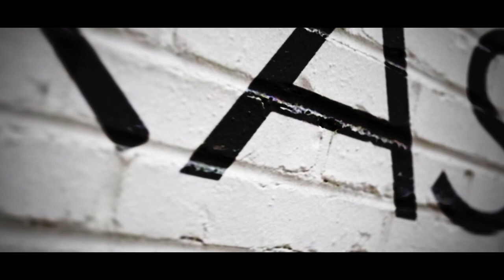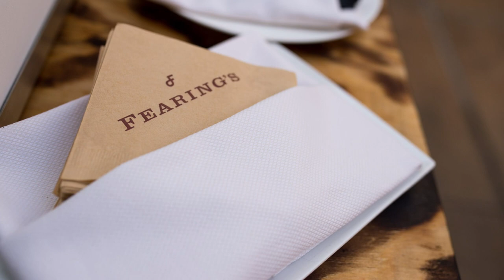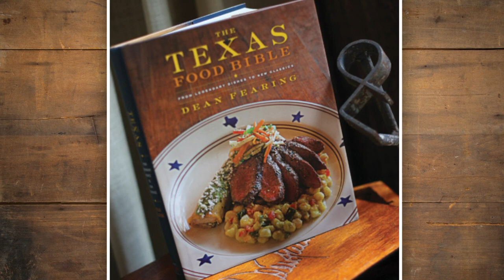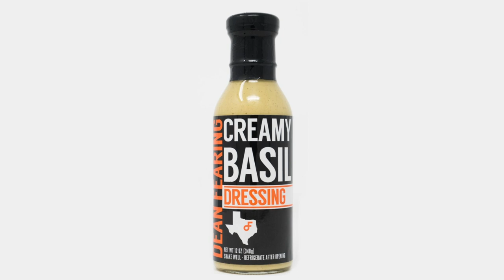Texas Foodies Dean Fearing Episode 8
There is a classic staple of Southwest cuisine that has stolen the hearts of the DFW area for over 30 years.  Texas Foodies Host, Nancy Jay, sits down with the Chef and Owner of Fearing’s Restaurant, Dean Fearing, who shares with viewers how he was part of the transformation of the restaurant industry in Dallas during the 1980s.

As French and Italian restaurants defined Dallas’ gourmet restaurants at the time, Dean revolutionized the industry with his idea to incorporate a Southwest cuisine into a gourmet restaurant. His decision to indulge guests with the tastes of Texas, including fish from the gulf, great Texas meats, and chilis, all plated on white table cloths. Now Dean, commonly referred to as the Father of Southwest cuisine, receives praise for making most Texans into foodies.

Viewers will also learn of Dean’s legacy of cooking for restaurants, such as The Fairmont Hotel Dallas and The Mansion. This opened doors for him to own his own restaurant, Fearing’s Restaurant, at The Ritz-Carlton, Dallas.

Growing up in Kentucky and learning to cook from his two great-grandmothers, Dean then went on to attend the Culinary Institute of America. Dean’s unique take on classic recipes are for all people who love good food. Be sure to watch this episode and then visit Dean at Fearing's Restaurant at The Ritz-Carlton, Dallas.

If you’re interested in more exciting interviews, keep watching Texas Foodies TV where we will be adding new episodes. If you’d like to learn more about showcasing your business, get in touch with us!